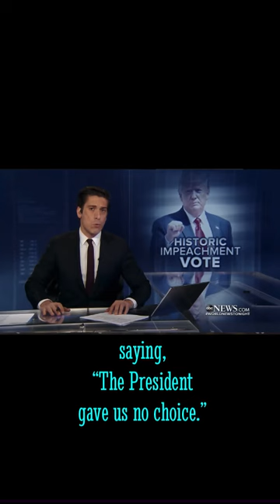Short Clip -The Podcast With @TimGaither Is Going Well. I Added Some News Clips To This Discussion